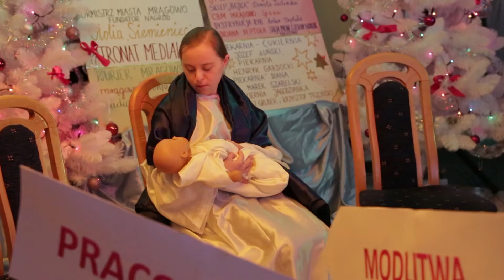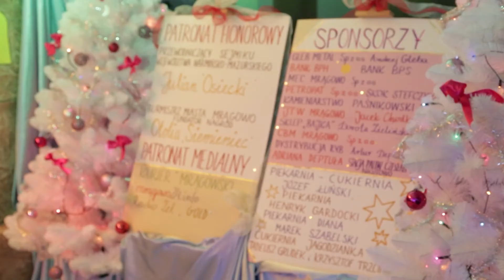V Przegląd Jasełek Środowiskowych Domów Samopomocy w Mrągowie 2013